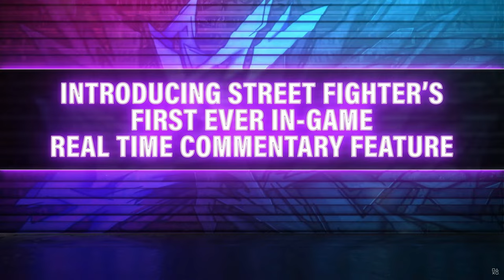Street Fighter 6 Failed Trailer "I'M NOT BUYING THIS!"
My analysis of this trailer is that i'm not buying this game!